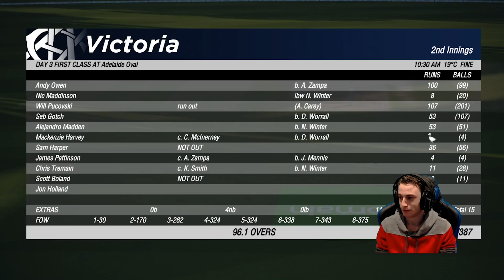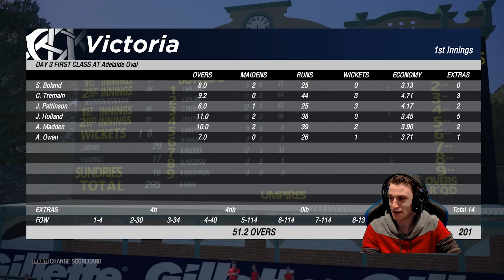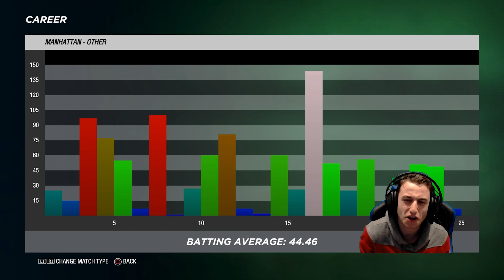CRICKET 19 CAREER MODE #32 - Finding Form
After a little bit of a Struggle in recent first class games, we look to find some form today at the Adelaide Oval!